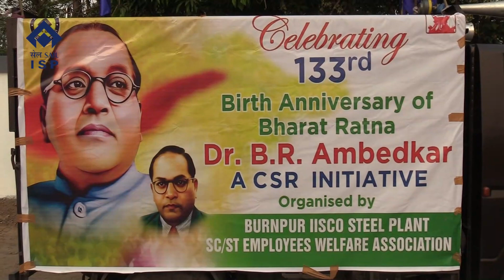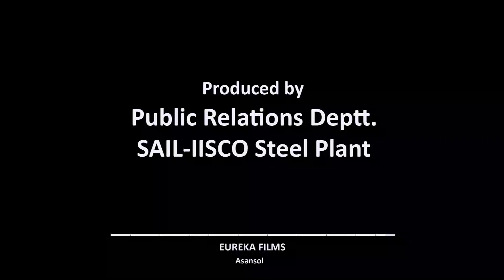1075 14 04 2024 Celebration of 133rd Birth Anniversary of Dr B R Ambedkar at ISP